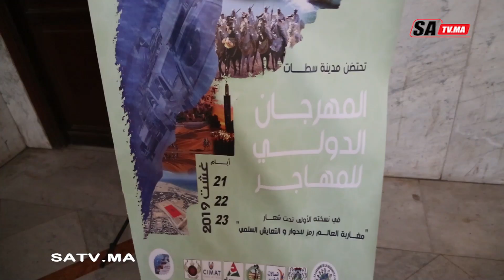حيدرا زهرة سفيرة النوايا الحسنة ضيفة بسطات بالمهرجان الدولي للمهاجر